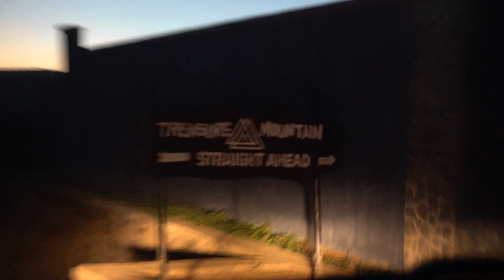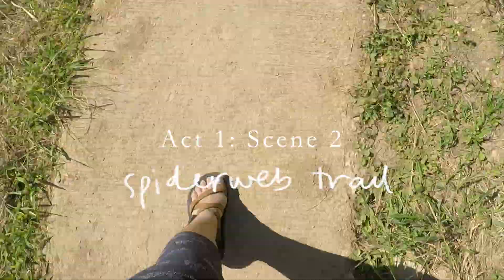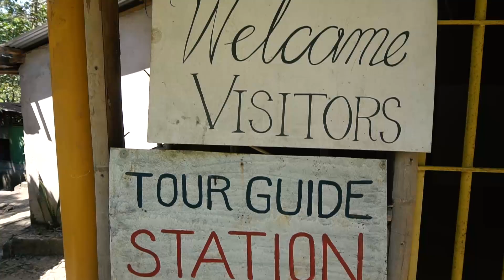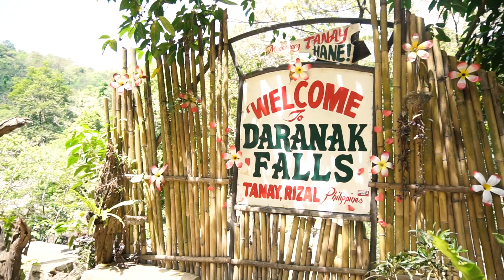Sea of Clouds at Treasure Mountain ⛰️ (Tanay Rizal Day Tour) | GTec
Tanay is just two hours away from Manila. Join us sa aming adventure on a weekday kung saan napuntahan namin ang ilan sa mga popular destinations doon

🔸Treasure Mountain
🔸Spiderweb Trail
🔸Calinawan Cave
🔸Daranak Falls
🔸Fresno Agro Forestry

Suuuuper had fun mula pagsikat hanggang pagalubog ng araw! 💖
Special thanks to Elieza and Eliezer!